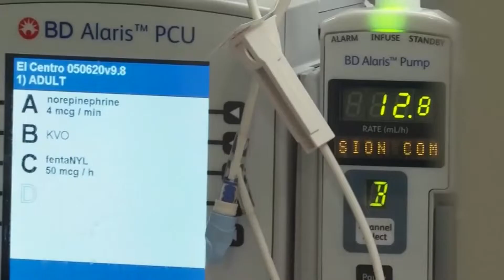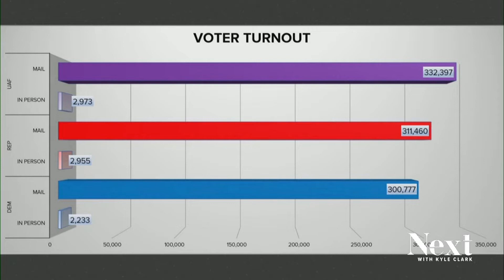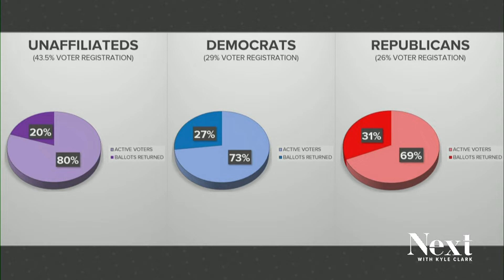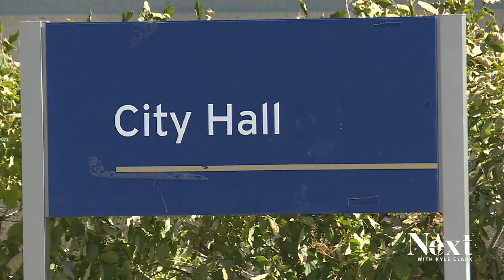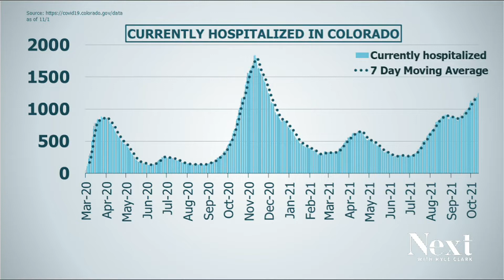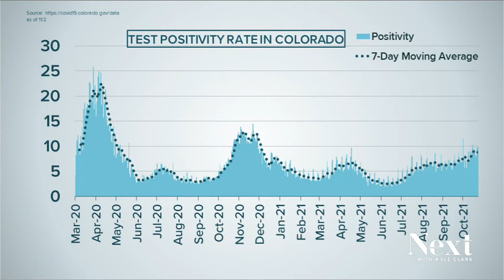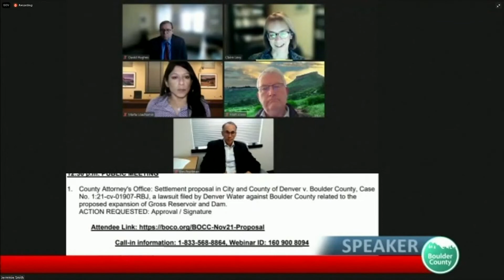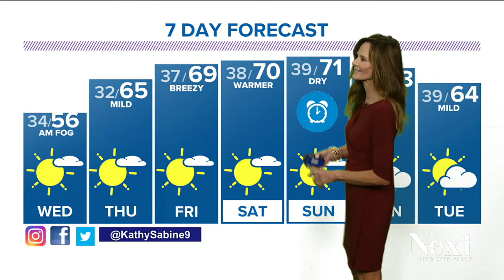Off-year election; Next with Kyle Clark full show (11/2/21)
A look at Election 2021.